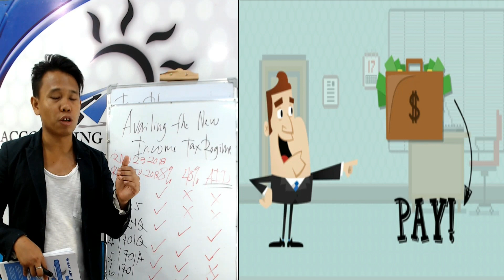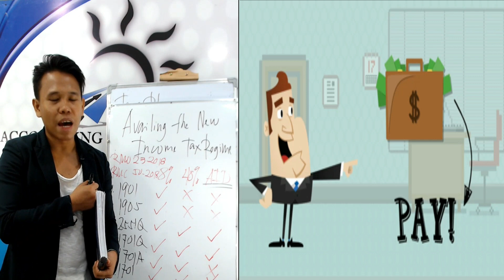Tax Planning Strategy for MSMEs- Part 8 Trailer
Here is the Tax Planning Strategy for MSMEs: 8% ITR vs. 40% OSD vs. AID Options- PART 8 Trailer :)

In this  ATC Online Tutorial Video, you will learn the following:

a. Understand the concept and legal basis of the new 8% ITR, AID, and 40% OSD options for self-employed individuals and/or professionals (SEP);
b. Identify some tax updates of TRAIN Law (R.A. 10963) for 8% ITR, AID, and 40% OSD options for SEP;
c. Differentiate each 8% ITR, AID, and 40% OSD options for SEP;
d. Recognize taxable income and deductible expenses under each 8% ITR, AID, and 40% OSD options for SEP;
e. Use the formulas to compute taxable income and tax due using each 8% ITR, AID, and 40% OSD options for SEP;
f. Identify some common mistakes in choosing income tax regime every year;
g. Prepare and accomplish analysis of different income tax regime: 8% ITR, AID, and 40% OSD options for SEP;
h. Comprehend, review, and finalize the accomplished analysis before choosing right income tax regime;
i. Learn how to choose strategically right income tax regime for tax savings purposes;
j. Avail new income tax regime using new and revised BIR Form 2551Q and 1701Q; and
k. File and pay quarterly income tax using new and revised BIR Form 1701Q under chosen income tax regime at the correct venue of filing and payment to avoid unnecessary penalties.

ATC Online Tutorial Videos include:

Part 2 Blood Donation Principle: A new way of mindset in Philippine tax compliance;
Part 3 Facts you should know about the new for 8% ITR, AID, and 40% OSD options for SEP under TRAIN Law (R.A. 10963);
Part 4 Taxable income and Deductible expenses using each 8% ITR, AID, and 40% OSD options for SEP;
Part 5 Accrual vs. Cash basis method of accounting;
Part 6 Computations of taxable income and tax due using each 8% ITR, AID, and 40% OSD options for SEP;
Part 7 Analysis of new income tax regime for 8% ITR, AID, and 40% OSD options for SEP under TRAIN Law (R.A. 10963);
Part 8 Availment of new income tax regime using new and revised BIR Forms 1901, 1905, 2551Q and/or 1701Q;
Part 9 Key answers of Practice Set;
Part 10 Correct venue of filing and payment of new and revised BIR Form 2551Q and 1701Q using new income tax regime for SEP; and
Part 11 Summary

Investment Fees and inclusions:

1. P2,499 investment fees (Fees may change due to exchange rate)
2. FREE ATC Materials (Those who have not RWB Book)
3. FREE RWB Support
4. 216-hour ATC Videos online streaming
5. FREE for RWB Book owner (TRAIN Law and Other Tax Updates)

Kindly send us a picture copy of your deposit of investment fees, and we will send you the ATC Materials. ^_^

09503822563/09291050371